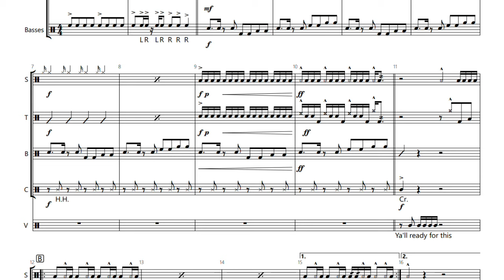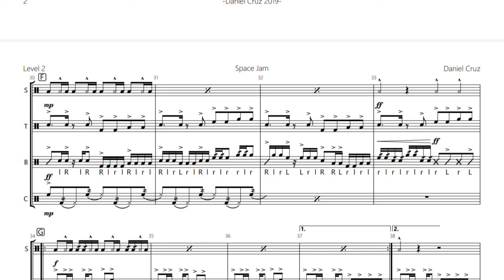Space Jam Drumline Cadence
A cool stand tune for basketball or volleyball games. Something to give the crowd or players some hype. Also this is my first time doing one of these and it's pretty cool.

Recommended Instrumentation:
3-5 Marching Snare Drums
1-2 5-Drum Marching Tenors
5 Tonal Marching Basses
2-4 Sets of Cymbals

Composed with MuseScore
YouTube Playback with Virtual Drumline (VDL)
Video (YouTube) edited with iMovie

Notice: Cadences like these (stuff that isn't original) will not be posted on my MuseScore page. I will only be providing Dropbox links to a folder containing the sheet music pdf and audio file.